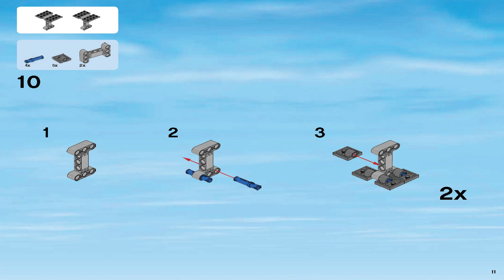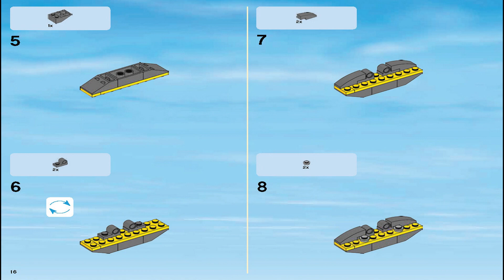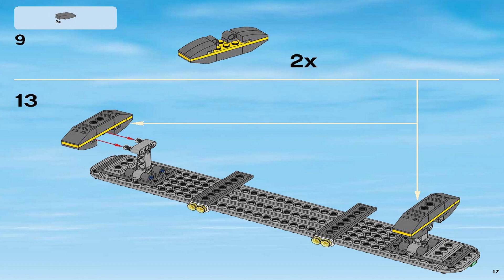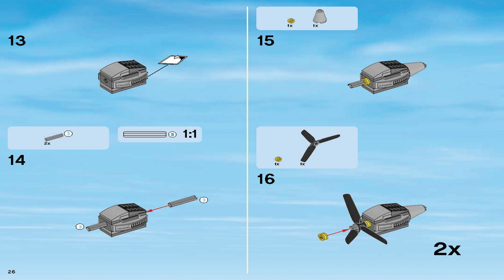LEGO Instructions | City | 60096 | Deep Sea Operation Base (Book 3)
LEGO 60096 Instructions from the LEGO City Deep Sea Explorers theme will guide you how to build LEGO City set 60096